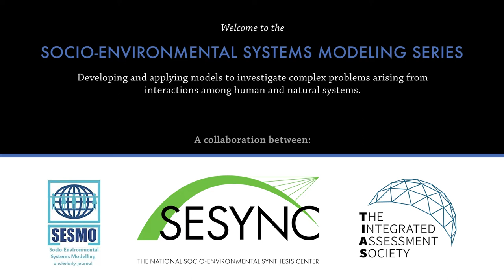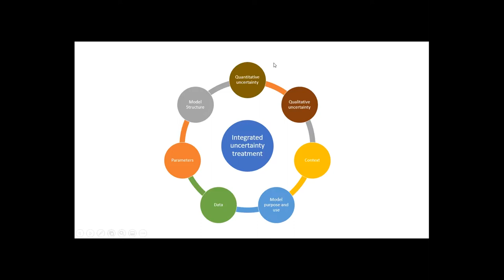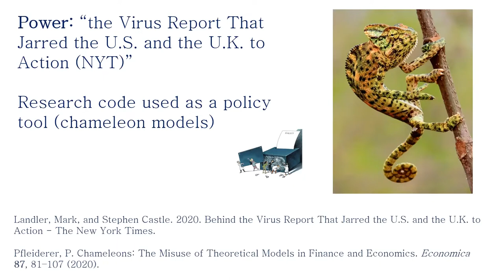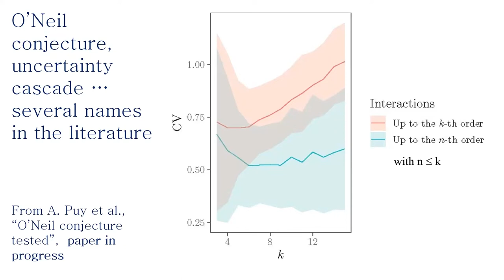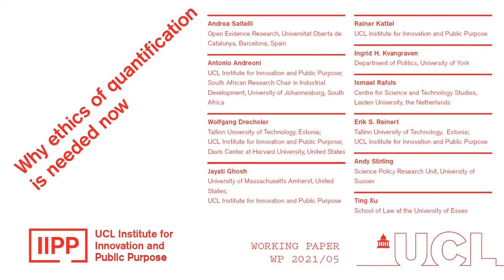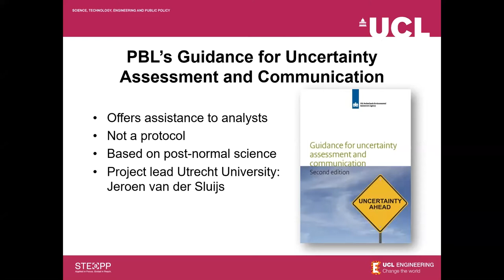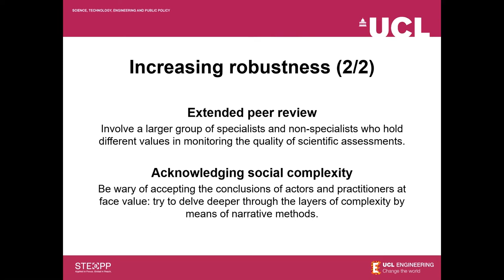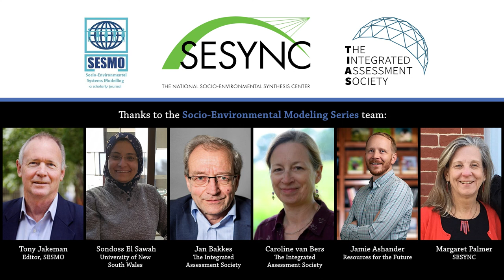Webinar: Uncertainty, Transparency, & Robustness in Socio-Environmental Systems Modeling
This is a recording of the second in a series of webcasts based on the 2020 article, “Eight grand challenges in socio-environmental systems modeling,” by Sondoss Elsawah and colleagues. While the first webcast explored current challenges and the future of socio-environmental systems (SES) modeling more generally, this webcast addresses models and the environmental and development-related assessments that rely on them, in terms of uncertainty issues, transparency (including trust, bias and world views), and robustness of the conclusions.

This webcast is intended for practitioners and scholars who commission, sponsor or use SES models. It will begin with an introduction by Jan Bakkes, briefly describing the challenges. Each of the panelists will then provide comments or responses, followed by an open discussion.